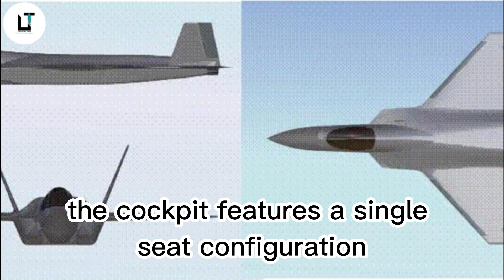AMCA - India's 5th Generation Fighter Jet